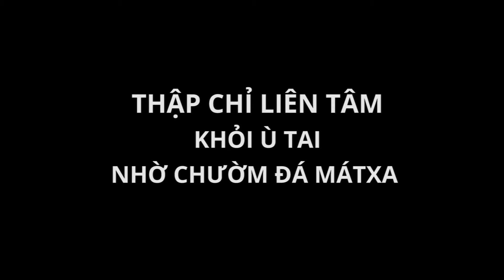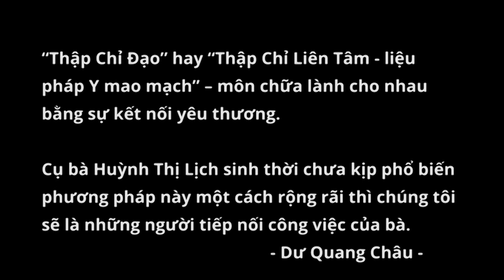Ù tai hết nhờ chườm gan bằng CẶP ĐÁ DIỆU KỲ Thập Chỉ Đạo TCLT Y mao mạch